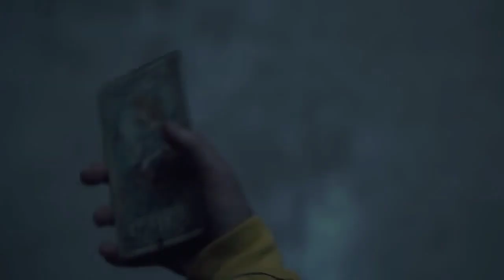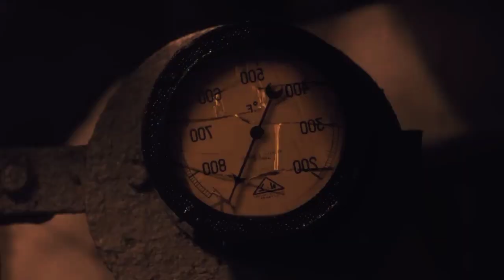Haunting Of The Queen Mary (2023) Film Explained in Urdu/ Hindi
In The Queen Mary, a haunting story is unrevealed between the ship's heyday in the late 1930s and the present and tells the story of two families whose lives become violently entangled.

Credits:

Director: Gary Shore
Producer: Brett Tomberlin
Writer: Stephen Oliver